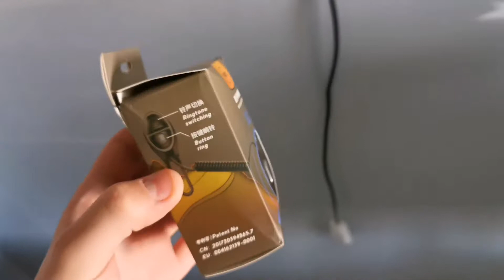Présentation Klaxon Twook 120db ! ⚡Trottinette électrique / vélo